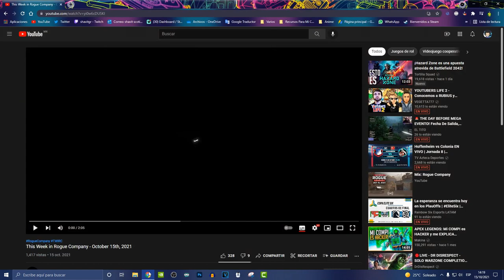Primera Imagen Del Mapa De México, Mira De Phantom y Mas... | ROGUE COMPANY EN ESPAÑOL